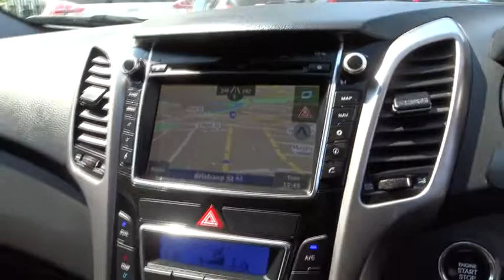2013 HYUNDAI I30 Booval, Ipswich, Woodend, Raceview, Brisbane, QLD U664017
CREAMY WHITE  2013 HYUNDAI I30 available in Booval, Queensland at Llewellyn Motors Ipswich. Servicing the Ipswich, Woodend, Raceview, Brisbane, QLD area.
2013 HYUNDAI I30 GD2 I30 SR AUTO HATCH (A5S62GA1FGC159) - Stock#: U664017 - VIN#: KMHD351HMDU108188